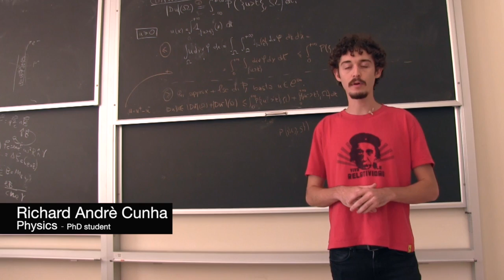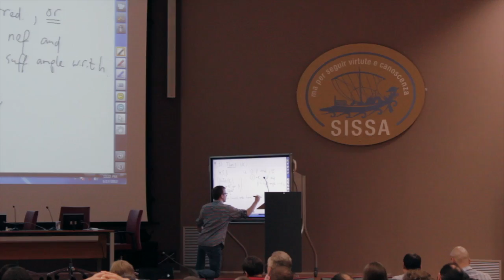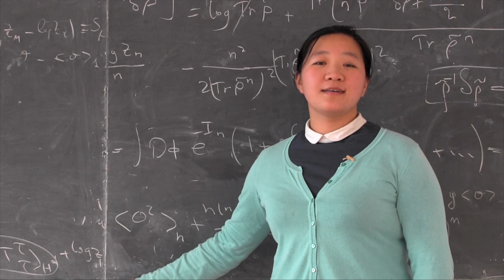SISSA - official video 2014